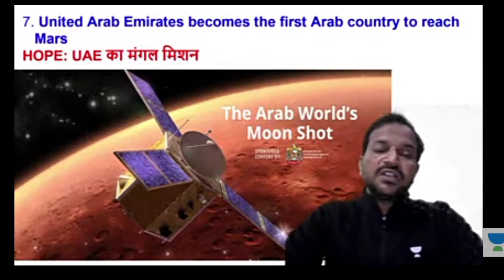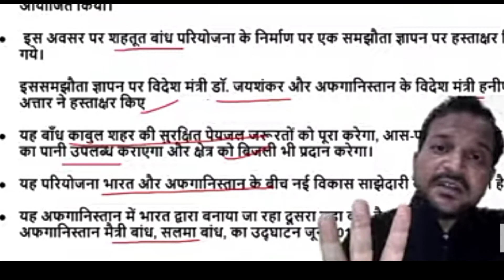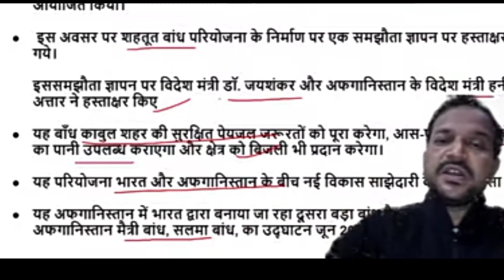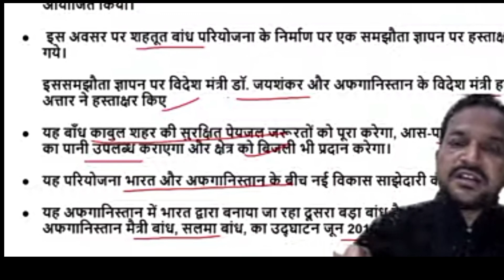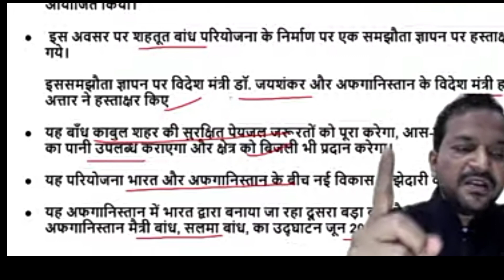"motivation video on 14th february by Dinesh sir for BLACK DAY"🖤🖤🧡🤍💚